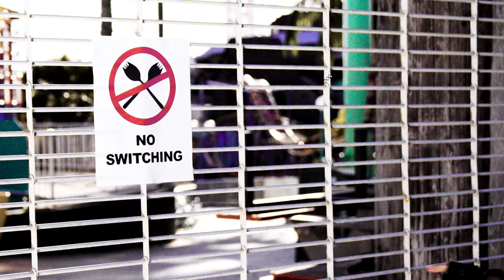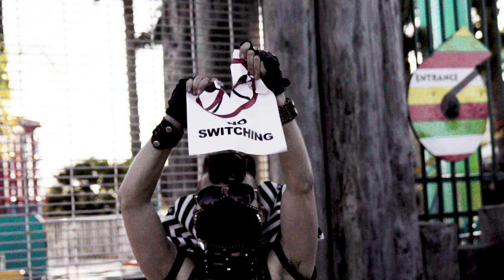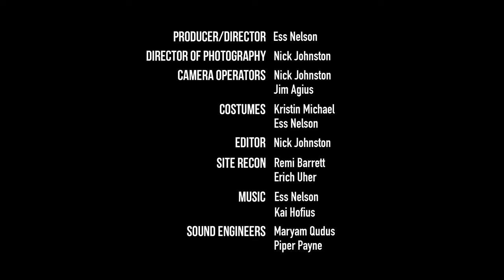[OFFICIAL LE FOMO MUSIC VIDEO] Spoon Revolt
A band of neon clad spoon revolting punks led by a leather & cape clad Ess dance, march, chill, and spoon each other on the Santa Cruz Boardwalk on a mission to light the "no switching" signage on fire. It's rambunctious and yeah, pretty sweet, too. PUNKS NOT DEAD BUT THE BINARY IS!

Spoon Revolt was written by gender expansive multi-instrumentalists Ess Nelson (vocals, lyrics, synths, bass, arrangement) and Kai Hofius (guitar, drums, song title), in Oakland, CA. It was recorded and mixed by Maryam Qudus at Tiny Telephone and Best House Studios and mastered by Piper Payne at Infrasonic Studios, with arrangement contributions from Maryam Qudus. This song is an all womxn & non-binary Bay Area production!!

MUSIC VIDEO CREDITS:
Producer/Director: Ess Nelson
Director of Photography: Nick Johnston
Costuming: Kristin Michael, Ess Nelson
Camera Operators: Nick Johnston, Jim Agius
Editor: Nick Johnston
Site Recon: Remi Barrett, Erich Uher

Spoon Revolters (in order of appearance):
Ess Nelson
Remi Barrett
Apryl 'Mad 4 Gravy' Pasqua
Fureigh
Cambria Minott
Erich Uher
Tatiana Tio
Jim Agius
Sarah Huston Rossini
Trianna Feruza
Isabel Daquial
CJ DeMarx
Mattie DeMarx
Lauren Gucik
Son Trego
Hilda May
Barry (Fureigh's Bari Guitar)
Jeff Rossini
Demanda Riot
Noah May
Castle Russell Laws
Hannah Russell Laws
Spencer Bullock
Doggos: Opie & Delphi

A gaggle of neon clad, spoon wielding pirates spilled out onto the Santa Cruz Boardwalk this past May Day, calling for a ‘Spoon Revolt.’

“SPOON REVOLT NOW!’ they shouted as they rampaged along the beach, twirling and waving onlookers over to join, just before they settled onto the warm sand to take much needed naps -- and spoon each other in alternating positions.

In the last few weeks, this ‘Spoon Revolt’ has swept the globe. People have taken to couches and public parks in massive demonstrations, cuddling each other one way, and then once someone’s arm goes numb, or just when they feel like it, switching to the other position. Some have even 'sporked,' also in both positions, and, as organizers point out, “always with explicit consent.”

"What, cause I’ve got these big guns you think I don't wanna be cuddled by my wife?" Says Johnny Buckerton of Seesaw, Kansas, kissing his biceps. "That just don't even make any sense at all, now does it?"

The Spoon Revolt has taken hold in small towns and big cities alike, fueled, perhaps, by how much we're all ready to just put this pandemic behind us and break free of so many restrictions.